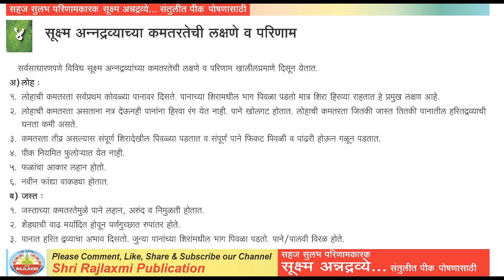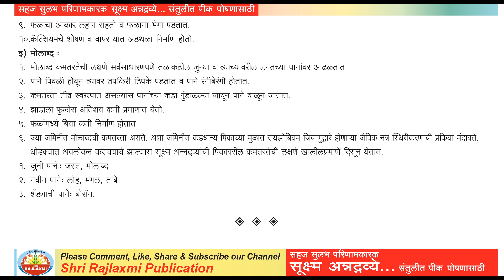CHAPTER 4 सूक्ष्म अन्नद्रव्यांच्या कमतरतेची लक्षणे व परिणाम (MARATHI)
सूक्ष्म अन्नद्रव्ये - संतुलीत पीक पोषणासाठी

सूक्ष्म अन्नद्रव्यांच्या कमतरतेची लक्षणे व परिणाम कशी असतात हे या प्रकरणात आपल्याला कळेल

Total Chapter 1 to 9